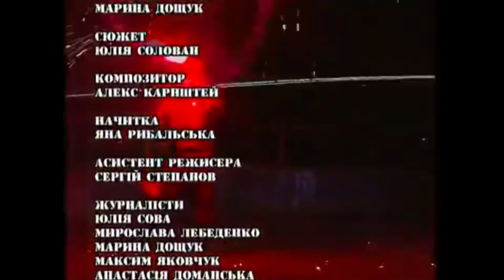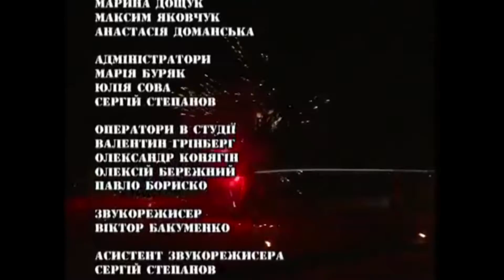Киевский Огненный Театр - ПавДиво шоу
Красивая программа с золотыми индивидуализированными фраками и бордовыми бархатными платьями. Создает сказочную возвышенную атмосферу, отлично подходит для элитных мероприятий, балов.